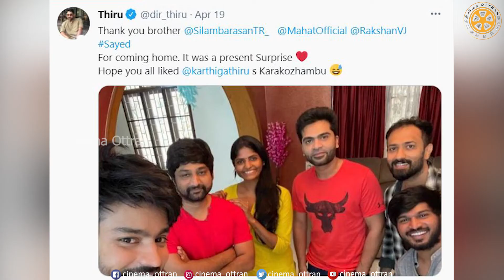Kani- யின் கார குழம்புக்கு அடிமையான STR | Cook With Comali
சமீபத்தில் விஜய் தொலைக்காட்சியில் ஒளிபரண  Cook With Comali சமயல் நிகழ்ச்சி மக்கள் மத்தியில் பிரமாண்ட வரவேற்பை பெற்றது, இந்த நிகழ்ச்சியின் இறுதிசுற்று நிகாஸ்ச்சியில் நடிகர் STR சிறப்பு விருந்தினராக கலந்துகொண்டார். இந்தனை தொடர்ந்து சில தினங்களுக்கு முன்பு STR அவர் நம்பன் Mahat-உடன்  Cook With Comali Title Winner Kani அவர்களின் வீட்டுக்கே சென்று காரா கொழமைபை ருசித்து புகைப்படம் வெளியிட்டார்.